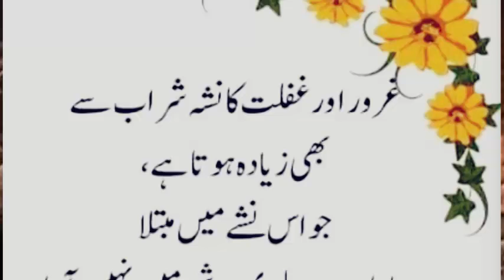Amazing motivational quotes of the day / Best Quotes about life / positive Quotes /Shorts